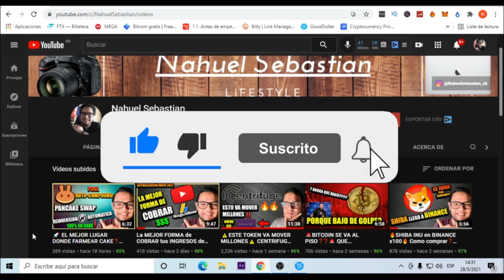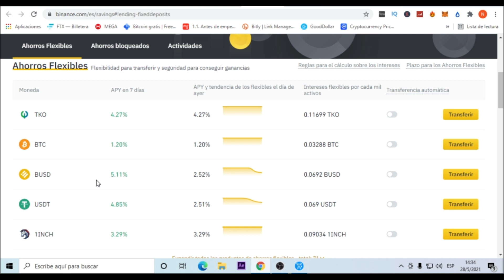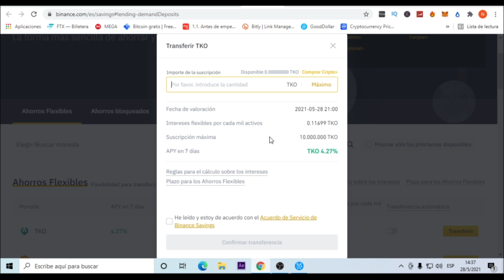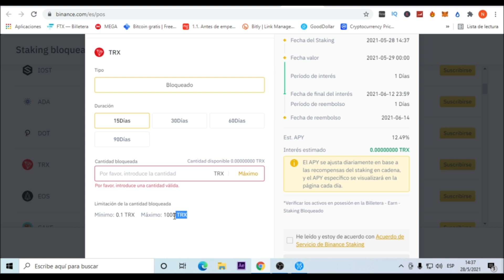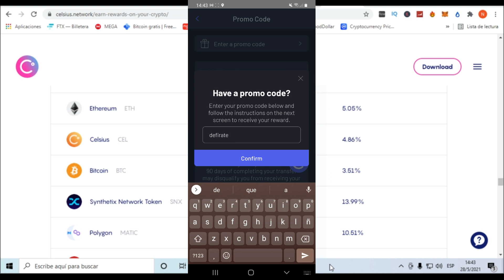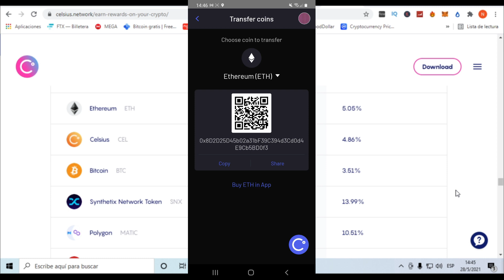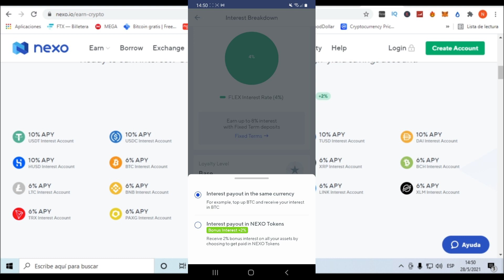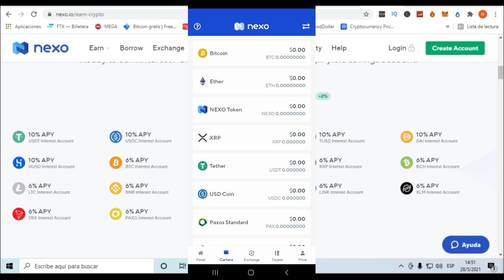🔥LAS 3 MEJORES APPS para 💲GANAR DINERO💲 con tus CRIPTOMONEDAS🔥INGRESOS PASIVOS EN DOLARES🚀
Te cuento cuales son las tres mejores APPS donde podes generar intereses DEJANDO TUS CRIPTOMONEDAS

intereses con tus criptos
interes en dolares
ingresos pasivos en dolares